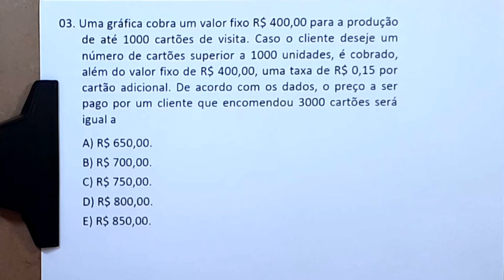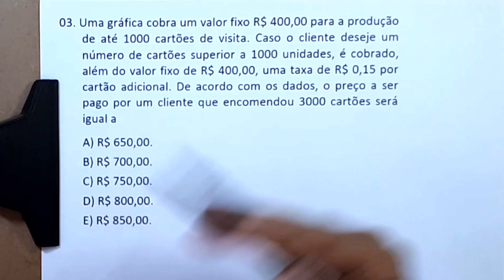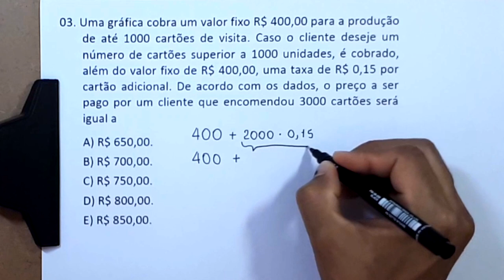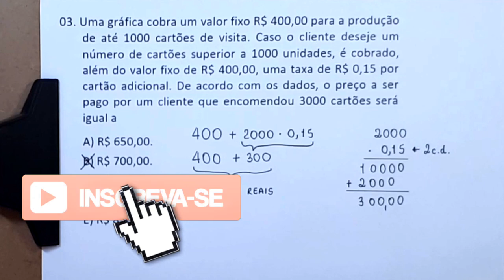QUESTÃO 3 - MEDICINA - UNICHRISTUS 2018.2 (2) - CONHECIMENTOS ESPECÍFICOS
Olá, amigos do meu canal no YouTube. Neste vídeo, apresento uma
resolução para a seguinte questão:

03. Uma gráfica cobra um valor fixo R$ 400,00 para a produção
de até 1000 cartões de visita. Caso o cliente deseje um
número de cartões superior a 1000 unidades, é cobrado,
além do valor fixo de R$ 400,00, uma taxa de R$ 0,15 por
cartão adicional. De acordo com os dados, o preço a ser
pago por um cliente que encomendou 3000 cartões será
igual a

Sony Vegas

Atube Catcher

MICROFONES

Lapela Sony: ECMCS3